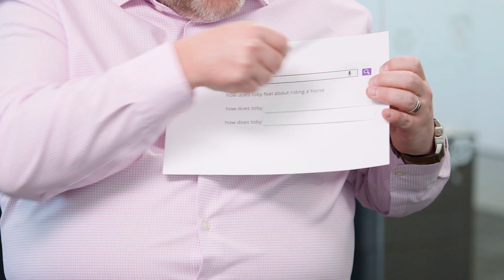Eggplant Autocomplete Interview With Toby Marsden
Visionary businesses are utilising the power of technology to protect customer experience. Toby Marsden describes how Eggplant helps businesses delight their users with beautifully designed and built software.

00:08 How does Toby feel about riding a horse?
00:40 How does Toby describe the perfect customer?
01:35 How does Toby feel about his first few months at Eggplant?